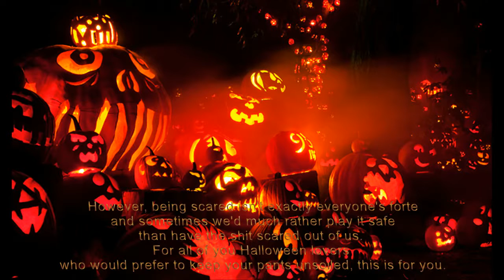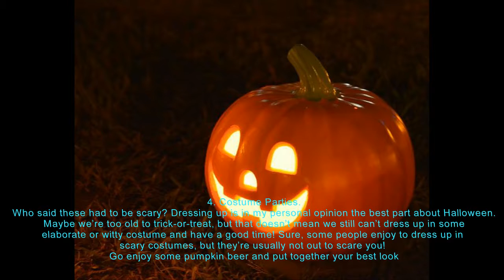5 Halloween Activities For Those Who Hate Being Scared 2017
5 Halloween Activities For Those Who Hate Being Scared.